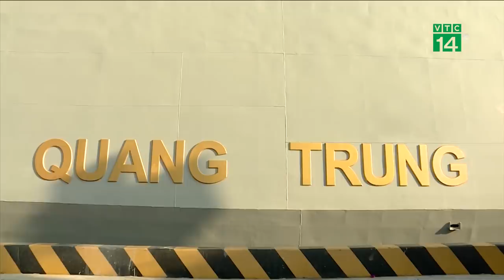VTC14 | Thượng cờ 2 tàu hộ vệ tên lửa Quang Trung và Trần Hưng Đạo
(VTC14) - Ngày 6/2, Bộ Tư lệnh Hải quân đã tổ chức lễ thượng cờ tàu 015 Trần Hưng Đạo và tàu 016 Quang Trung.  Đây là 2 tàu hộ vệ tên lửa từ Liên bang Nga; là loại tàu chiến đấu mặt nước được trang bị nhiều vũ khí hiện đại, có tính năng kỹ chiến thuật mới.